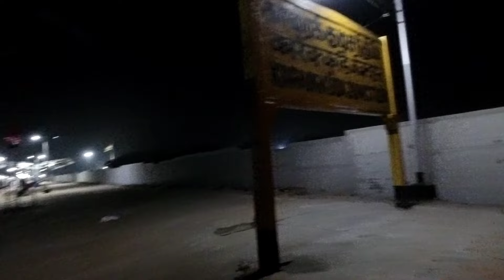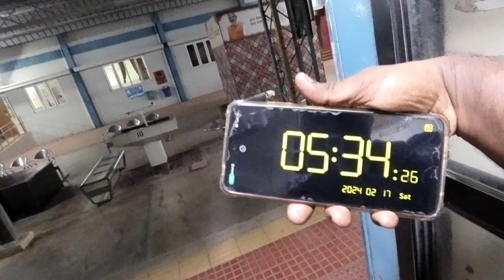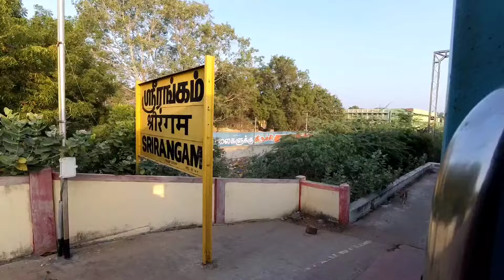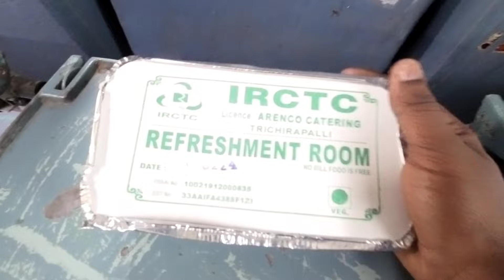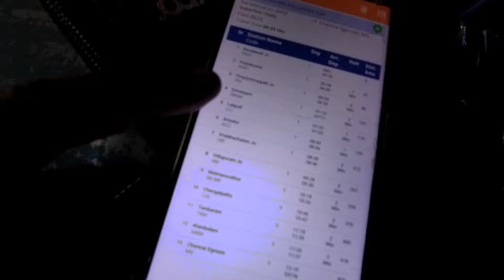😯Just 175₹ Only..!!! PALLAVAN SF EXPRESS - Karaikkudi To Chennai | Best Train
🚆 About the Express 🚆
Pallavan Superfast Express is an Intercity express typed superfast service operated by the Southern Railway zone of the Indian Railways. This service connects the cities of Chennai to Karaikudi via Tiruchirappalli in the Indian state of Tamil Nadu. The rakes of this train was upgraded to brand new modern LHB rakes from 30 June 2019. Pallavan SuperFast is fondly known as "Prince of Southern Railway" runs along with its rake sharer Vaigai Express "King of Southern Railway" runs between Madurai Junction-Chennai Egmore, they both collectively known as "Chord Line Brothers"